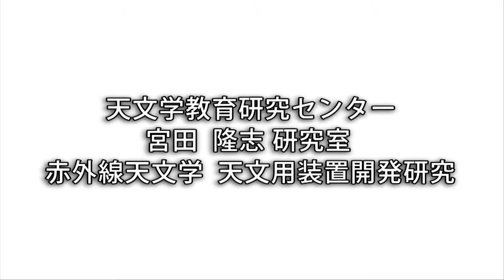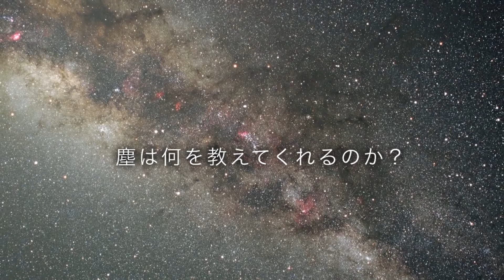Associate Prof. Takashi Miyata "Infrared Astronomy" 宮田隆志 IoA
School of Science, The University of Tokyo

We introduce the activities in Graduate School of Science (GSS) and Faculty of Science by short videos in this official channel. The videos express the current science research by our faculty staffs and researchers and show our departments and institutions to the students aspiring to science.

この公式チャネルでは、理学部・理学系研究科の活動をビデオにより紹介しています。所属する研究者が現在拓きつつある最新の研究内容を広く知らせるとともに、科学を志し、本学への入学を目指す学生に理学部・理学系研究科の学科・専攻・研究施設の概要を紹介しています。

Associate Prof. Takashi Miyata from Institute of Astronomy (IoA), Graduate School of Science.
宮田隆志 附属天文学教育研究センター 准教授 『宇宙の循環を握る塵を追う』

Areas of Research/研究分野:
Infrared Astronomy, Research and development of observation equipment
赤外線天文学、天文用装置開発

Key Words/キーワード:
Mid-infrared, Interstellar dust, Circumstellar dust, Milky Way, MAX38, Atacama, TAO, NGC6302, the Butterfly Nebula, MIMIZUKU, telescope, researcher, School of Science, The University of Tokyo, official, Institute of Astronomy (IoA), UTokyo
中間赤外線、星間ダスト、星周ダスト、天の川、MAX38、アタカマ、TAO、NGC6302、バタフライ星雲、MIMIZUKU、望遠鏡、研究者、理学系研究科、理学部、東京大学、公式、天文学教育研究センター、東大

Video to introduce Department/公式進学ガイダンスビデオ (YouTube)

東京大学大学院理学系研究科附属天文学教育研究センター

Duration: 05:42